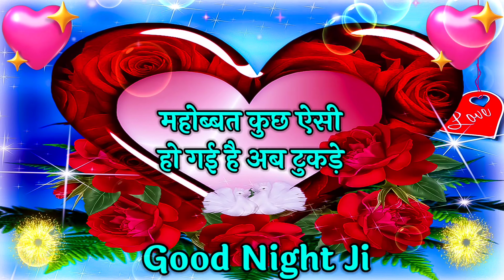Mere Se Pyar Karti Rehna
Dosto ye good night Love shayari video apko kaisi lagi comments me batayo or is love shayari video ko like karna na bhule